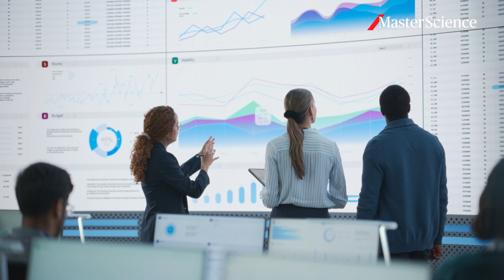Ep3: How can we manage megafires? | MasterScience | Prof. Voulgarakis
The Battle Against Megafires – Episode 3/3

The World Economic Forum have characterised the need for better wildfire prediction tools as ‘urgent’. Thanks to new fire modeling tools, we can now benefit from better fire forecasting and decision-making. This helps us to manage them in the short and long term.

But the battle against these disasters is not over, and more solutions are needed to understand how to fight megafires…

Apostolos Voulgarakis, Professor and AXA Chair in Wildfires and Climate Change at the Technical University of Crete  Associate Director of Leverhulme Centre for Wildfires, Environment and Society, Imperial College London.

Apostolos Voulgarakis is Associate Professor and AXA Chair in Wildfires and Climate Change at the Technical University of Crete (Greece).

About the AXA Research Fund:
We are a unique philanthropic initiative launched by the global insurer AXA in 2008. In line with AXA’s purpose to act for human progress by protecting what matters, the AXA Research Fund seeks to address the most important issues facing our society and our planet by funding transformative research, disseminating findings and promoting collaboration among relevant stakeholders. Over the last 15 years, 250M€ have been committed to accelerating research around risk in the areas of health, climate & environment, socio-economy & new technologies, supporting over 700 projects in more than 340 academic institutions. Meet AXA supported researchers on this channel, discover their research and find out how they might shape our future.